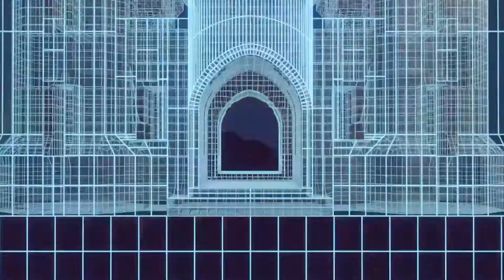USACE continues Operation Blue Roof in southwest Florida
A U.S. Army Corps of Engineers contractor installs a temporary blue roof on a home in Sarasota, Florida, Oct. 21. The roof of the home was damaged during Hurricane Ian on Sept. 28. In addition to Operation Blue Roof, USACE is actively supporting FEMA and the state of Florida Hurricane Ian recovery efforts in other areas to infrastructure assessments, temporary housing and debris technical assistance. (Video by Patrick Moes)